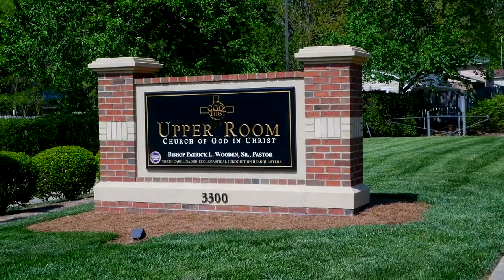Bishop Wooden Preaches // "Divine Recognition"